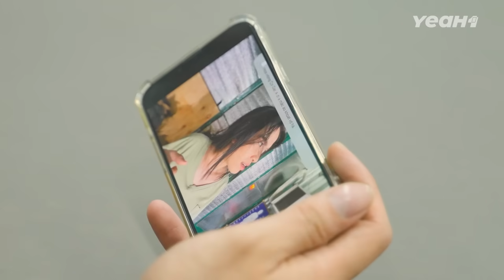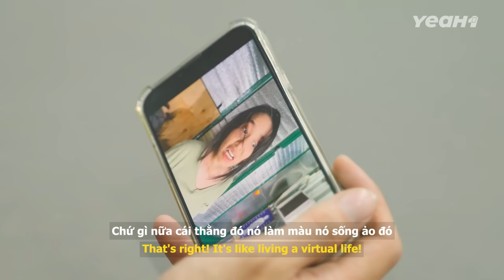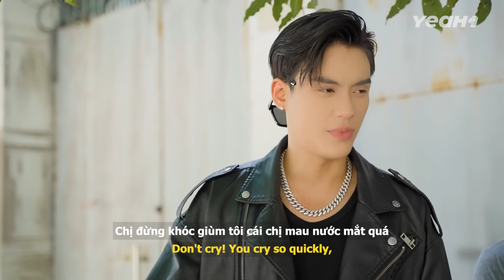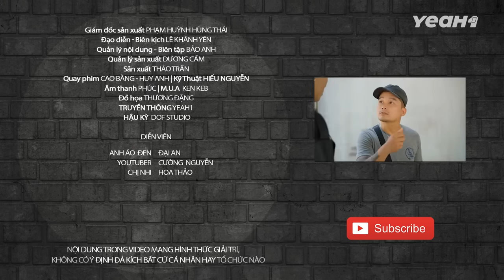SIÊNG ĂN NHÁC LÀM Còn Quay Ra TỐ BẨN Người Giúp Đỡ Mình Và Cái Kết !!! - Anh Áo Đen 491